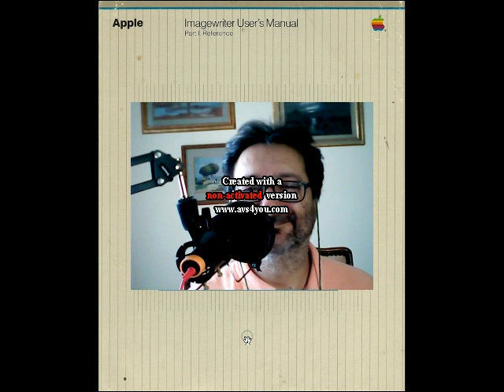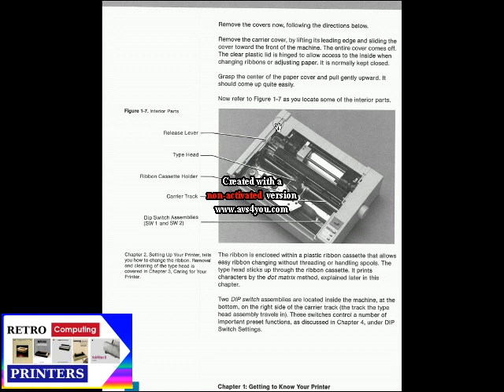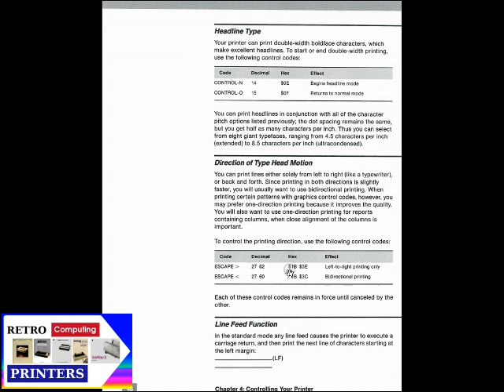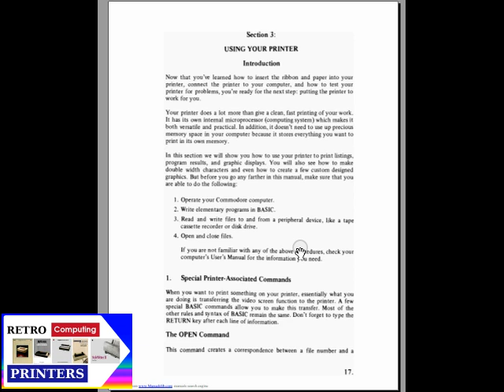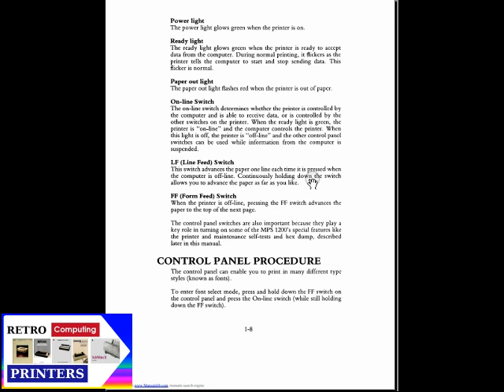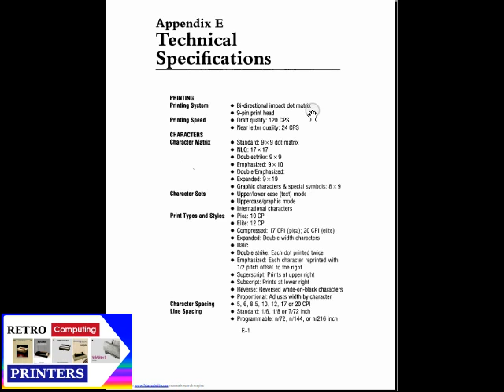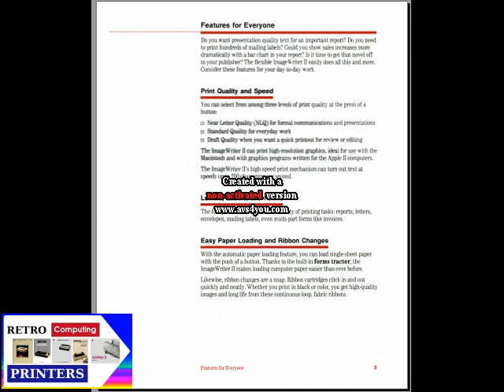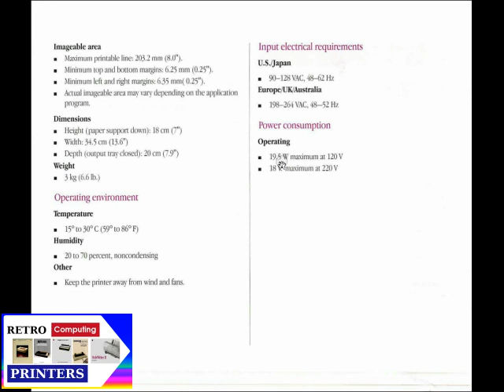Retro Manuali: Apple ImageWriter I, II, StyleWriter II Commodore MPS801,1200 - Fare Retrocomputing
Le più note stampanti Apple, Commodore per Home Computing

[ 0:00 ] Apple ImageWriter I

[ 12:29 ] Commodore MPS801

[ 17:27 ] Commodore MPS 1200

[ 24:18 ] Apple ImageWriter II

[ 29:22 ] Apple StyleWriter II

Il file è in Copyleft(BY-ND-NC)